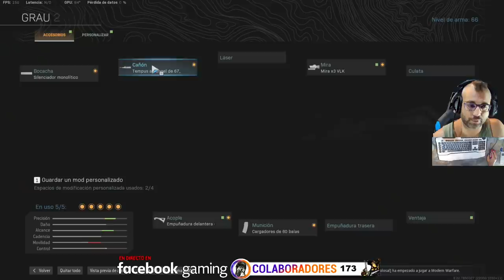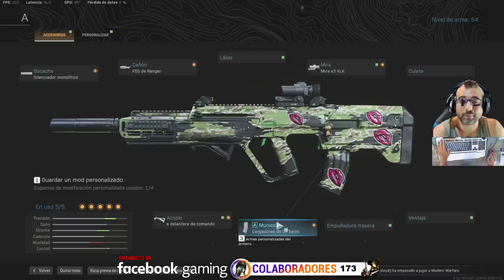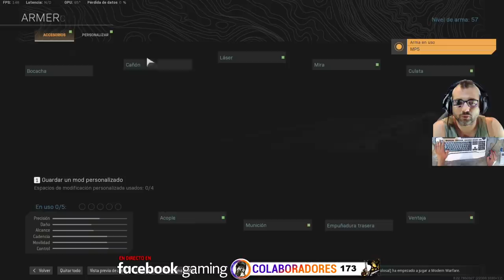Warzone Mi top de armas y accesorios.